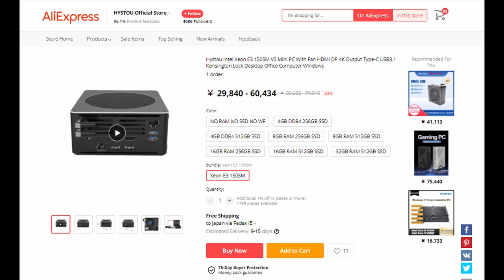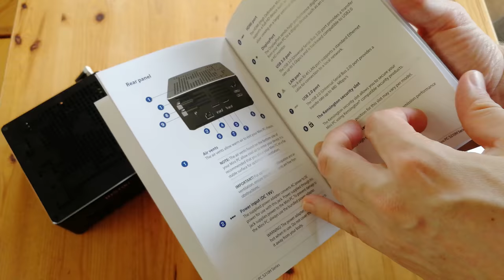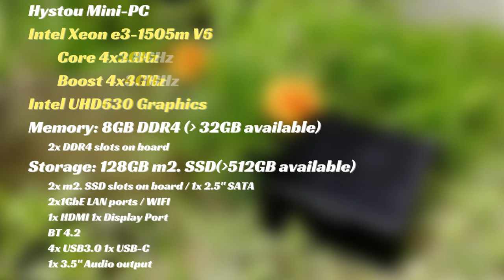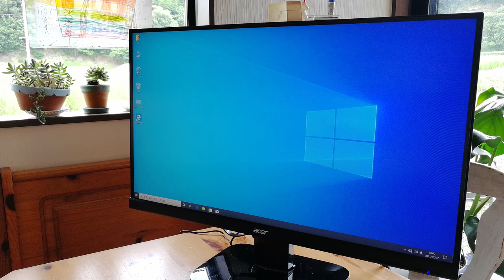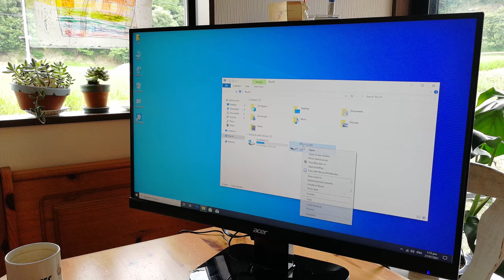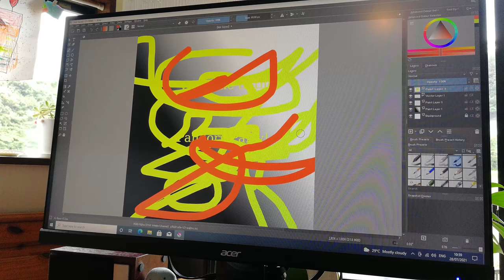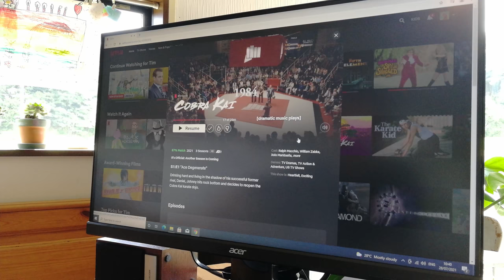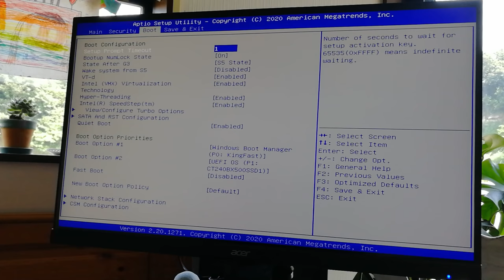Super Console X PC Box!? [Hystou Intel Xeon E3 1505M Mini PC Review]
The Hystou Mini PC is a computer that has the Intel Xeon E3 1505M processor.
A variant, the Super Console X PC can be purchased as a standalone computer directly from AliExpress.
We test it out in every day tasks, as well as a handful of games and emulation.

Hystou Mini-PC
Super Console X PC

Timestamps
@0:00 Intro / Unboxing
@2:14 Size Comparison / Specs
@3:04 Plugging Up
@3:50 First Boot / Setup
@4:30 Checks / Benchmarks
@4:56 Windows Software Use
@6:11 Game Testing
@9:57 Emulation Testing
@12:21 Tear Down
@14:12 Bios / Batocera
@14:49 Pros / Cons / Conclusion